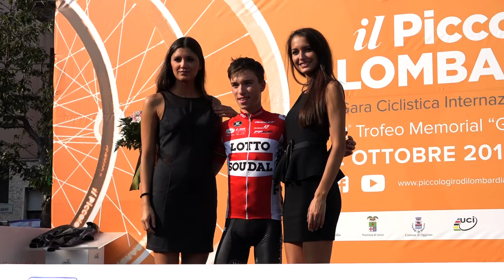88°Piccolo Giro di Lombardia_Oggiono 2 Ottobre 2016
La 88a Edizione della Gara Ciclistica Internazionale riservata agli Under 23_2° Trofeo Memorial "Giorgio Frigerio" 2 Ottobre 2016